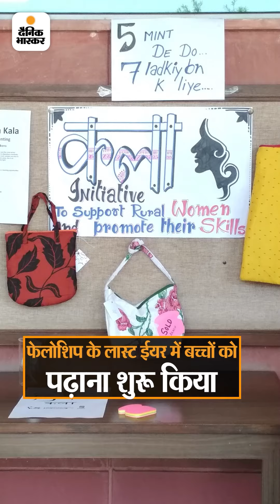गांव की महिलाओं को दिलाई काम की आजादी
ये मैं हूं: सॉफ्टवेयर इंजीनियर की मोटी रकम वाली नौकरी छोड़, गांव की महिलाओं के साथ शुरू किया कतरनों से बिजनेस, इंस्टाग्राम से चल रहा काम